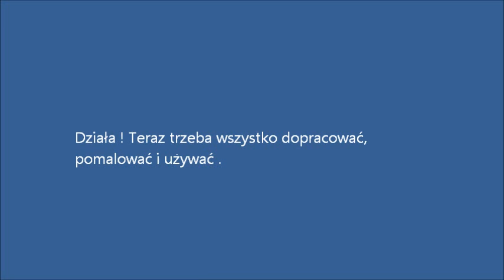homemade boat loader